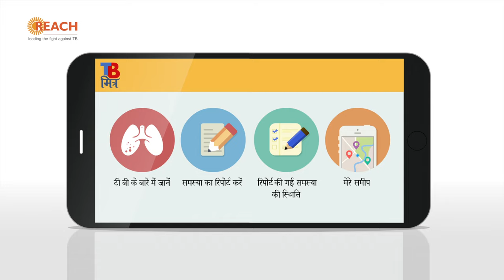TB Mitra App-Rajesh Kumar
“हर रोज़ भारत में टी बी के कारण 1400 लोगो की मृत्यु होती है.
दुनिया के सबसे ज़्यादा टी.बी के मरीज़ भारत में ही है

देश को टी.बी मुक्त बनाने के लिए, हमे मिलकर प्रयास करना होगा. सब को साथ लाने और टी.बी को ख़त्म करने का ही हिस्सा है, TB Mitr ऍप.

यह ऍप तीन भाषाओ में उपलब्ध है; हिंदी, इंग्लिश और ओरिया

cप को इस्तेमाल करने के लिए आप अपने मोबाइल नंबर से, ईमेल से, गूगल+ या फेसबुक से रजिस्टर कर सकते है. अगर आप रजिस्टर न करना चाहे तो 'अभी के लिए उपरोत्क को छोड़े' क्लिक कर आगे बढ़ सकते है.

इस ऍप के चार विशेषताएँ है 'टी बी के बारे में जाने', 'समस्या का रिपोर्ट करे', 'रिपोर्ट की गई समस्या की स्थिति' और 'मेरे समीप’.

टी बी मित्र ऍप का सभी लोग, चाहे मरीज़ हो, उसके रिश्तेदार हो, डॉक्टर हो या नीति निर्धारक हो, फायदा उठा सकते है. इसके एक क्लिक से मरीज़ अपनी बात और अपनी परेशानी जैसे, डॉक्टर या लैब कर्मचारी का उपलब्ध नहीं होना या उपचार आरंभ करने में देरी, को सीधे नीति निर्माताओं और तक पहुंचा सकता है.

टी बी मित्र ऍप के द्वारा आप टी बी के बारे में सारी जानकारी प्राप्त कर सकते है. यदि वो टीबी से संबंधित मूल बातें हो, टीबी के बारे में मिथक और तत्य या टीबी के बारे में अक्सर पूछे जाने वाले प्रश्न. आपके सवाल कोई भी हो, टी बी मित्र इन सबका जवाब ज़रूर देगा.

आप अपनी सारी परेशानिओ, चाहे दवा को लेकर, इलाज को लेकर या स्वास्थ्य सेवाओं को लेकर हो, टी बी मित्र ऍप के इस्तेमाल से स्वास्थ्य अधिकारियों तक पहुंचा सकते है

इस ऍप की ‘मेरे समीप’,विशेषता से आपको अपने आस पास उपलब्द सेवाओं जैसे DOT सेंटर व अस्पतालों की जानकारी तुरंत मिलेगी और केवल एक क्लिक से आप उस नज़दीकी सेंटर तक पहुँच सकते है

तो मेरा आप लोगो से अनुरोध है की टी बी मित्र ऍप के प्रयोग से, जानकारी के आभाव को ख़तम करके टी बी रोकथाम में लगे स्वास्थ्य सेवाओं को बेहतर बनाए

आइये हम सब मिलकर, भारत को TB मुक्त बनाऐ”